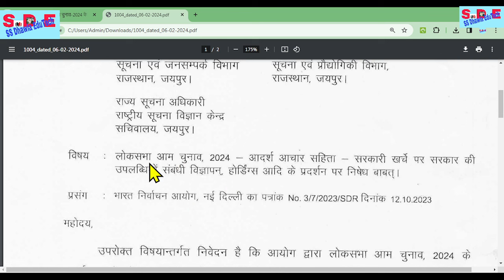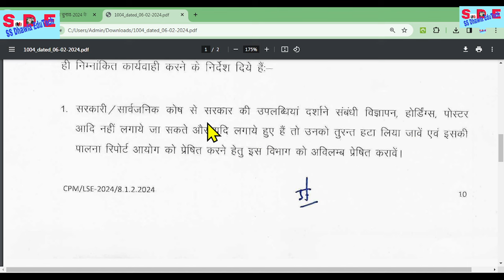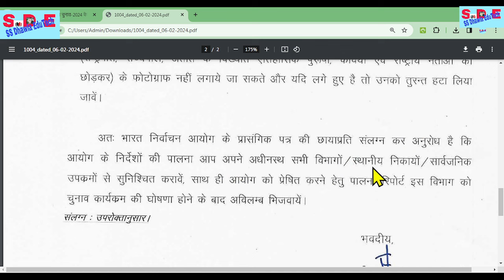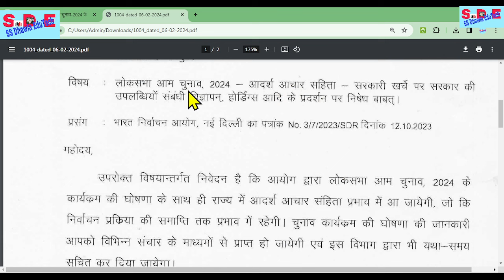लोकसभा आम चुनाव 2024 के संबंध में आदर्श आचार संहिता लागू होने के संबंध में Update Loksabha election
# pay manager
shala Darpan
# income Tax
# SNA

चुनाव आचार संहिता,
आदर्श चुनाव आचार संहिता,
one nation one election,
आचार संहिता के नियम,आदर्श आचार संहिता,
आचार संहिता कब लागू होगी,
आजाद भारत में पहले दो आम चुनाव,
आदर्श चुनाव संहिता,
election commission of india
#,चुनाव आचार संहिता क्या है,
आदर्श चुनाव संहिता कब तक रहेगी,
lok sabha election 2024,
चुनाव सुधार से संबंधित समितियां,
आचार संहिता 2019,
rajasthan election result updates,
आचार संहिता क्या होती है,
#2024 elections